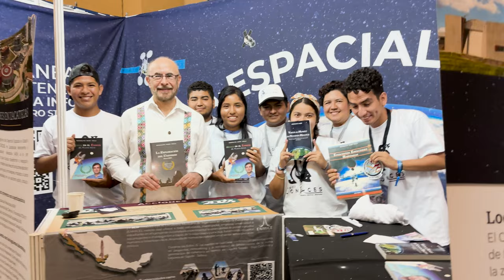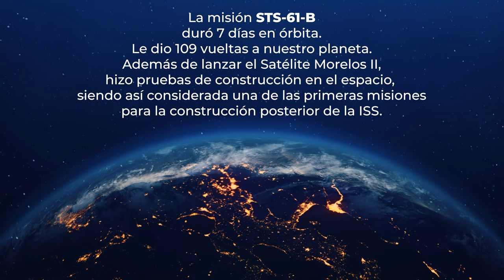Camino Espacial | Canción Primer Astronauta Mexicano Rodolfo Neri Vela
Canción inspirada en la historia y vida de el primer astronauta mexicano el Dr. Rodolfo Neri Vela.

Escritor y productor: Josoef Emmaunel Canon Guerrero.

Letra:

Verso:
En minutos de la Tierra al espacio se va,
Las fronteras desde aquí no se ven ya.
Ojalá las excusas no lleguen acá jamás,
El miedo siempre estará, pero lo vencerás.

Verso:
Fácil no es.
Todos piensan que así fue.
Ese fue mi hogar.
Contemplando tu inmensidad.

Bridge:
El peso me golpeó.
La realidad me sumergió.
Mi misión es asegurar.
Que al espacio puedas Regresar.

Coro:
Te dejo mi luz.
mi fuerza y valor
Te llevara y guiara.
Para que continúes...
El camino espacial que recorrí.
Para ti.
Para ti.

Verso:
Luchando constante contra lo convencional.
tratando de educar en un mundo irracional.
Haciendo incomodar, diciendo la verdad.

Bridge:
Lejos de mi tierra, un legado llevé,
En cada misión, una tradición se quedó,
México presente.
Para siempre.

Verso:
Fácil no es.
Contemplando tu inmensidad.

Bridge:
Que el espacio puedas alcanzar.

Coro:
Para que continúes...
Para ti.
Para ti.

Dr. Rodolfo Neri vela Primer astronauta de México.